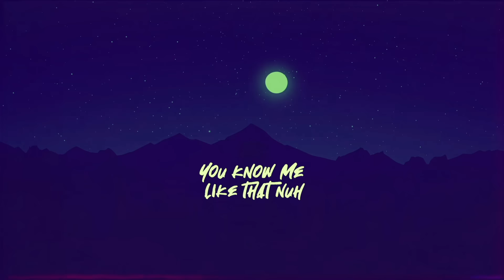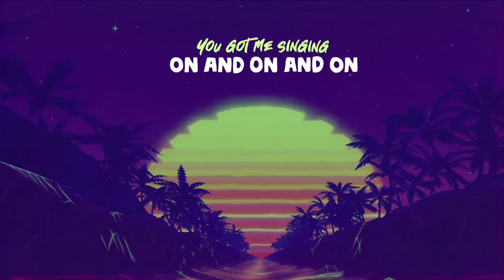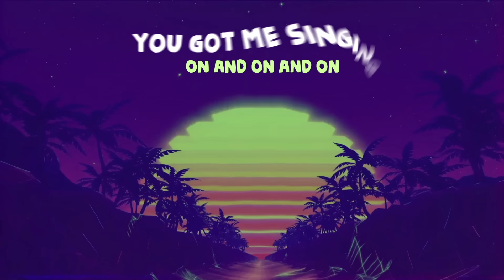1985 by Juls (Featuring Tay Iwar, P-rallel)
1985 by Juls (Featuring Tay Iwar, P-rallel)